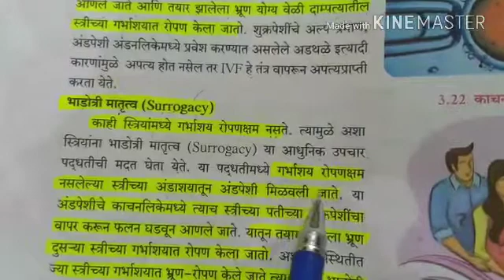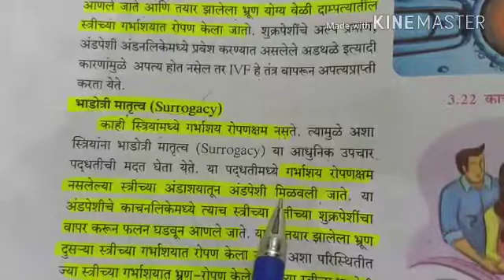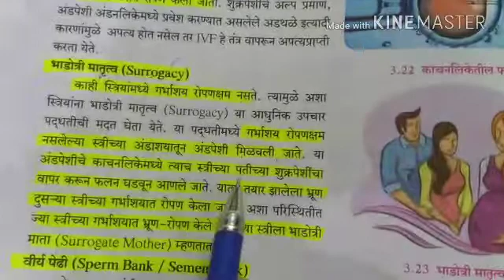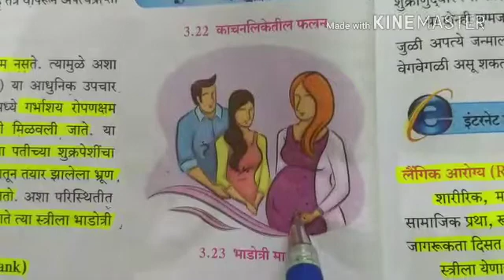Surrogacy , Reproduction and advanced technology in Marathi for 10th std, new syllabus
10th std , Science Part-2 , Chapter 3 :- Life Princesses in Living  Organisms Part-2, Reproduction and advanced technology